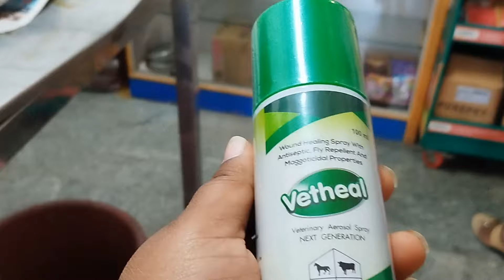🐶ಡಾಲಿಗೆ 3 ಇಂಜೆಕ್ಷನ್ ಹಾಕುದ್ರು, ರೇಷನ್ ಬಂತು, ತುಪ್ಪದಿರೆಕಾಯಿ ಬಜ್ಜಿ ಮಾಡಿದ್ದೆ lahari school, maskard sign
ಡಾಲಿಗೆ3 ಇಂಜೆಕ್ಷನ್ ಹಾಕುದ್ರು ರೇಷನ್ ಬಂತು, ತುಪ್ಪದ ಹೀರೆಕಾಯಿ ಬಜ್ಜಿ ಮಾಡಿದ್ದೆ lahari school, maskard sign